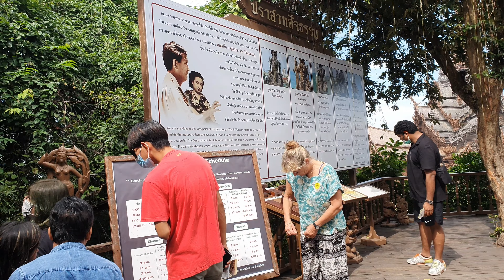Sanctuary of truth, Scooba diving/sea walking & other things in Pattaya | Thailand Vlog 12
We went to one of the most beautiful buildings in bangkok & also did para sailing & sea walking